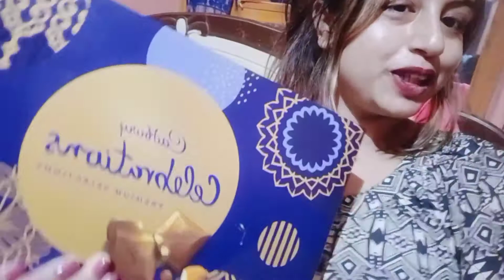হঠাৎ এভাবে surprise দেবে তোমাদের dadavai আমি ভাবতেই পারিনি